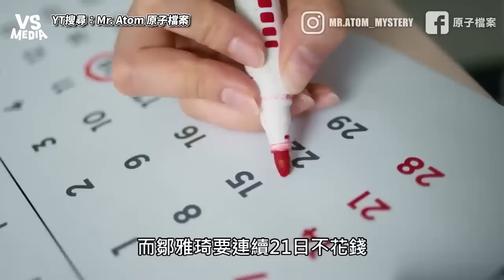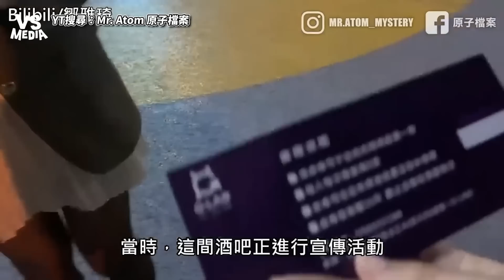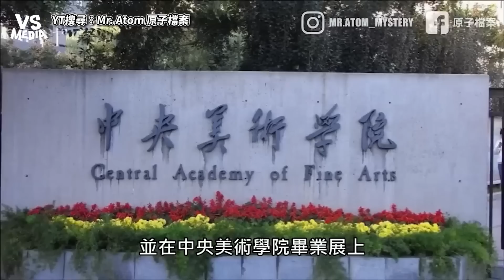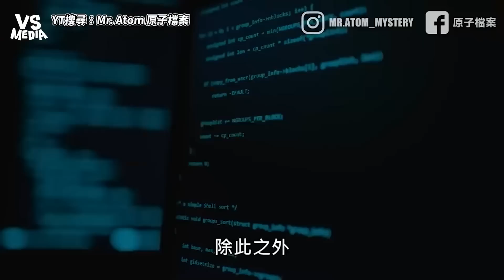住在IKEA的假名媛騙爆中國 21日內騙吃騙喝如何辦到的？｜VS MEDIAｘ